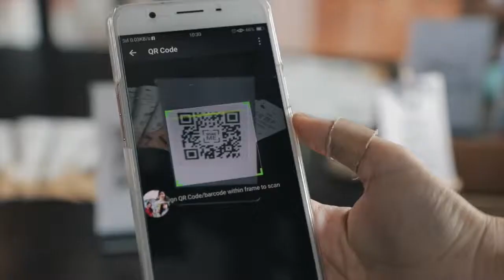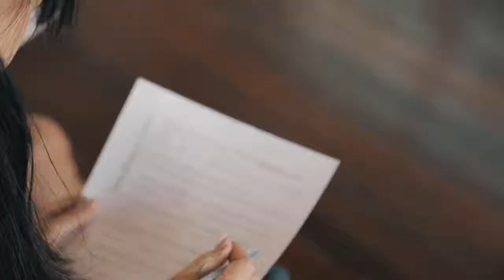Healthy Conceptual Vending Machine Sharing Talks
Vechnology had organised the 1st Healthy Conceptual Vending Machine in aCAT Penang, Malaysia. We're also carrying our first fundraising event on 5th Nov 2017. Even though Penang happened serious flood disaster on the same date, we're glad that we still able to see 49% attendance in this event.